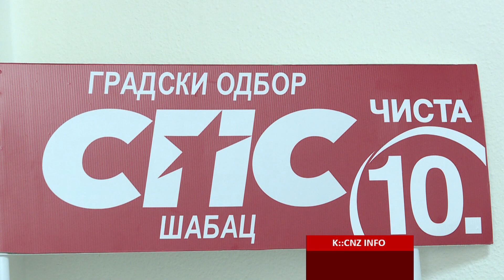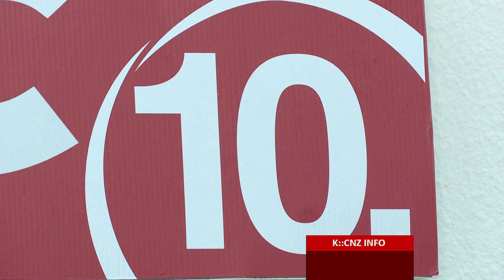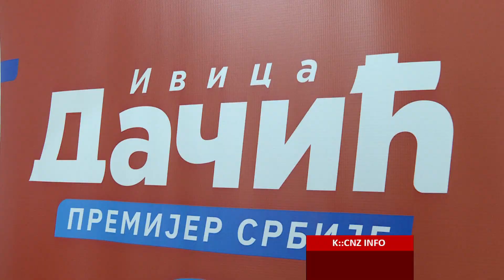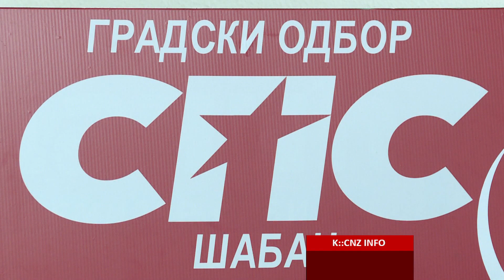SPS U ŠAPCU ODRŽAO KONFERENCIJU ZA MEDIJE